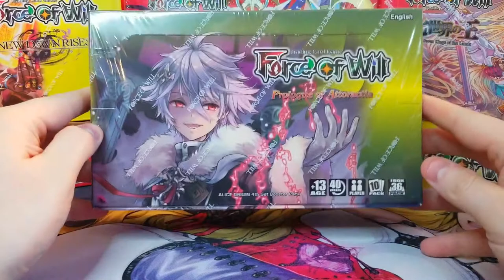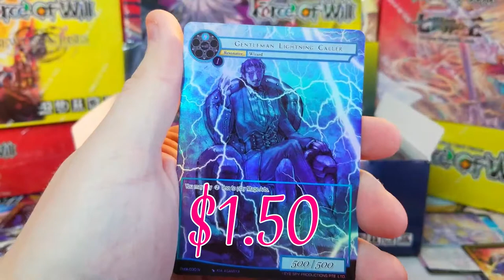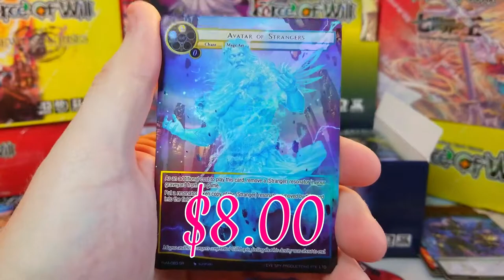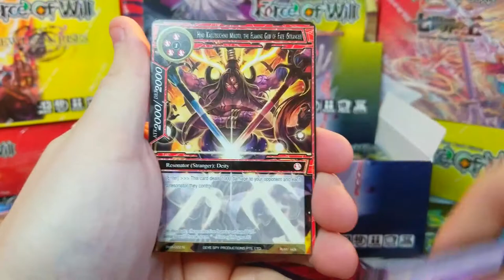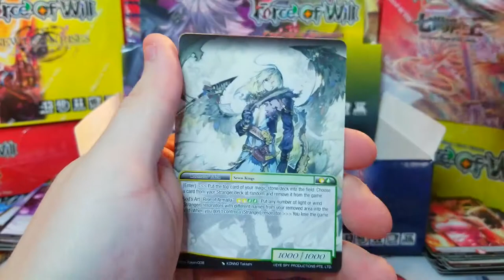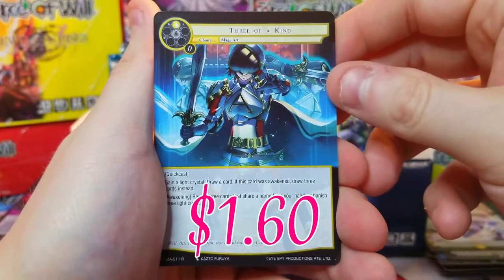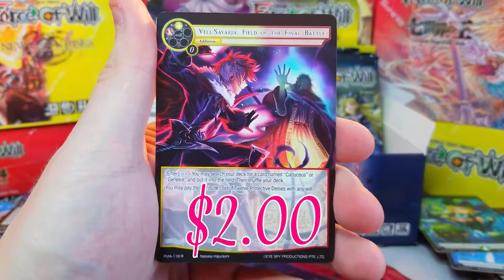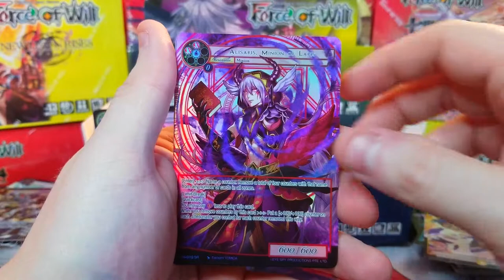Yggdrasil of the Money Tree! This Is Insane! - Prologue of Attoractia Unboxing! Force of Will TCG